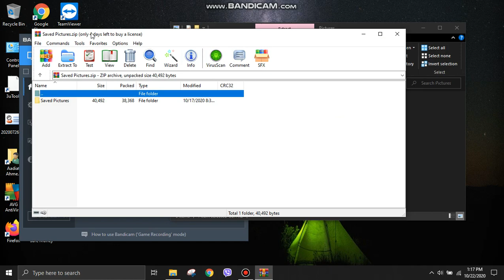Time Travel is now POSSIBLE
A trick to time travel